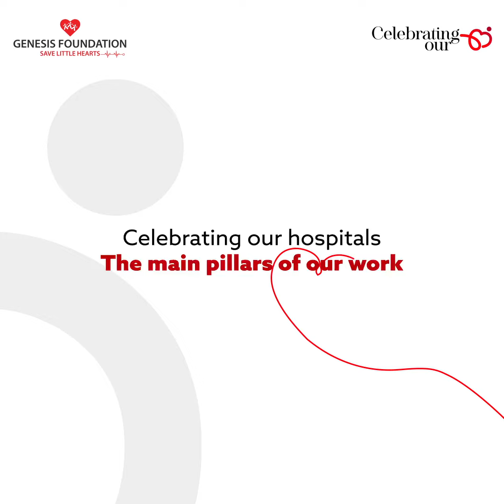Celebrating Our Hospitals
The month we pay homage to a place where medicine and miracles happen as we CelebrateOur hospitals. We are thankful to dedicated teams of pediatric cardiologists and pediatric cardiac surgeons across our 35+ hospital partners who go beyond their call of duty to unfold miracles. The clock may have been tiring, but the force behind our hospitals is not, as they continue to support our mission to SaveLittleHearts.​